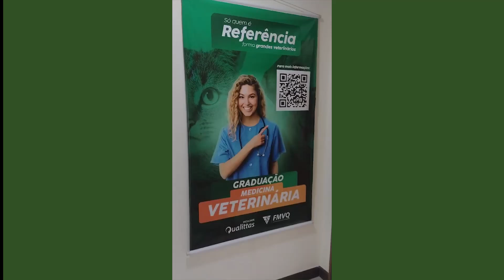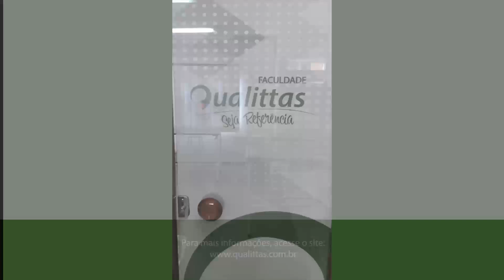Conheça o Núcleo Salvador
Conheça o núcleo Salvador da Faculdade Qualittas.